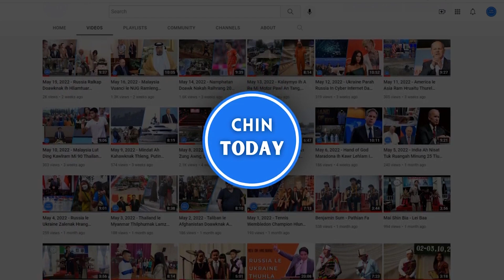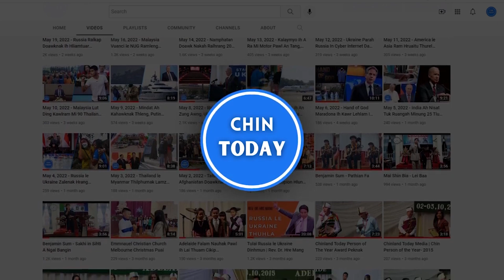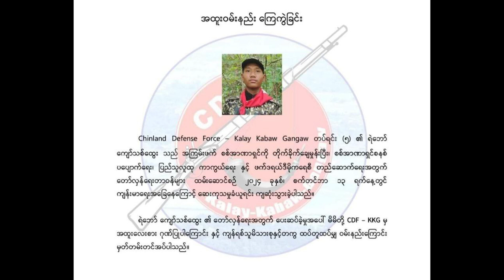SEPT 18 ZAN. Oct in Mipum an siar ding, CDF Mara In MDF an Dawi, Paraltha sunloihnak Ting 100 pe.